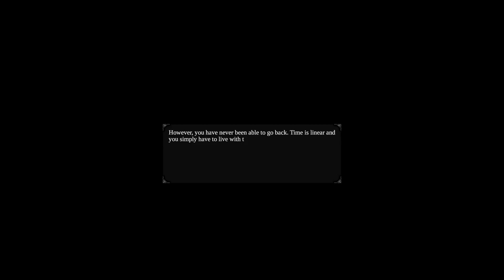Magicka 2 Gameplay #13 - Aldratraz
Magicka 2 gameplay! We apparently reach the point of no return.